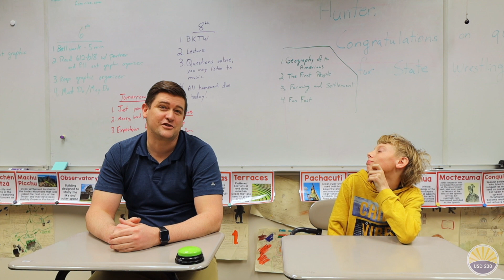Stick with Spring Hill - Episode #8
In this Stick with Spring Hill episode, discover what questions Spring Hill Middle students had on their minds for Justin Dillow!